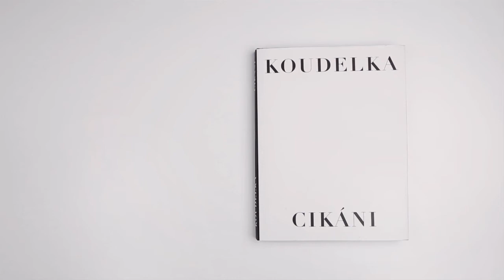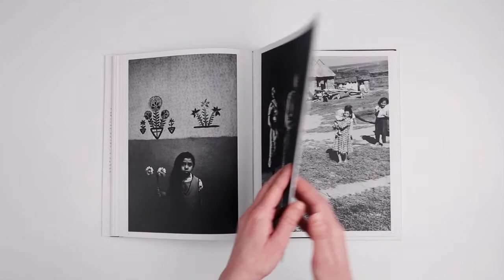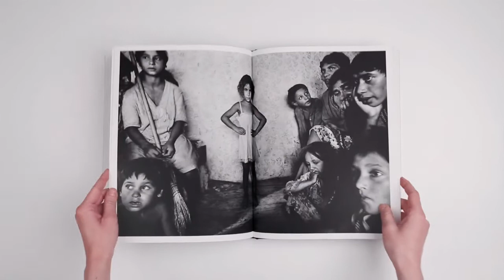Josef Koudelka -- Cikáni